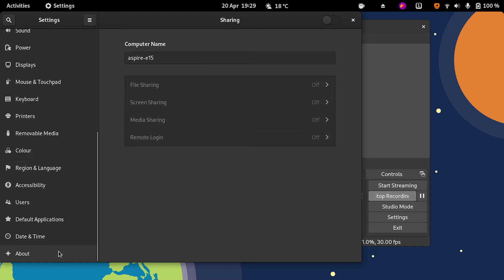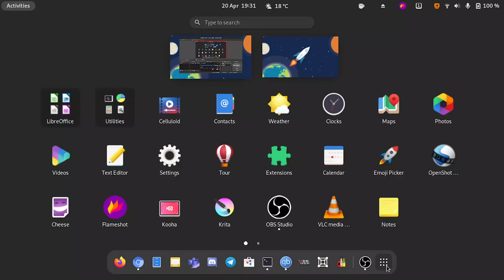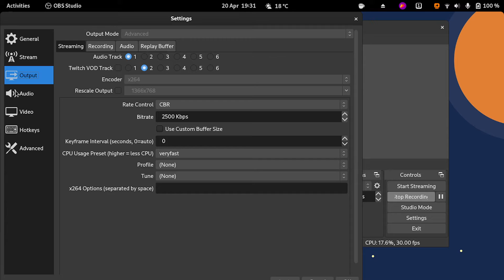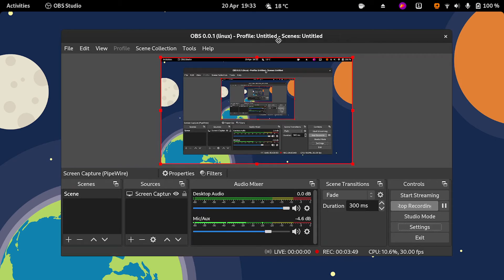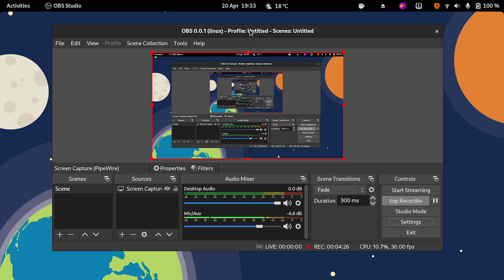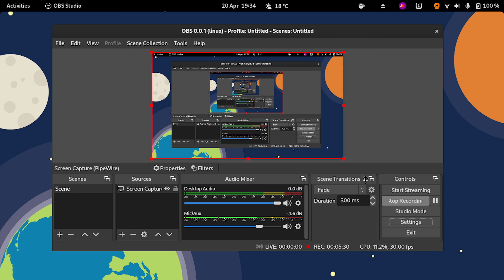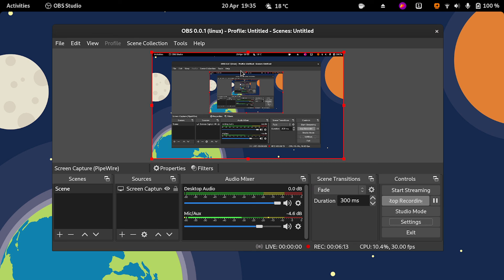TESTING OBS Studio 27 RC with new PipeWire and Wayland support on Gnome 40 and Fedora 34